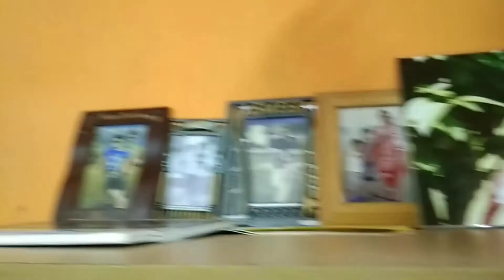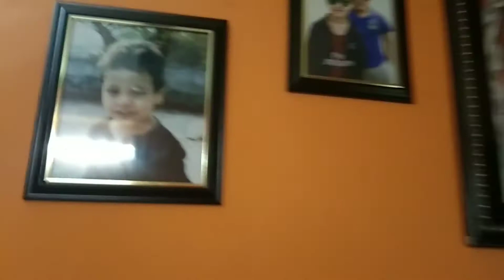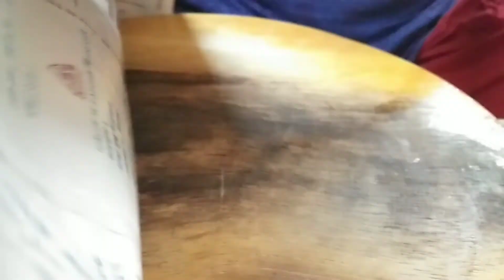সম্পূর্ণ different style এ ডাল রান্না ----chicken with tomato dal🙂